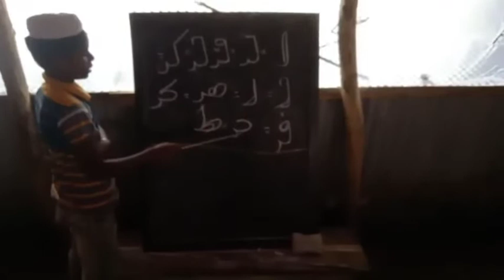Rohingya zuban Community August 29 2021